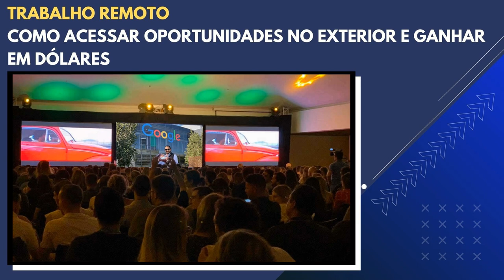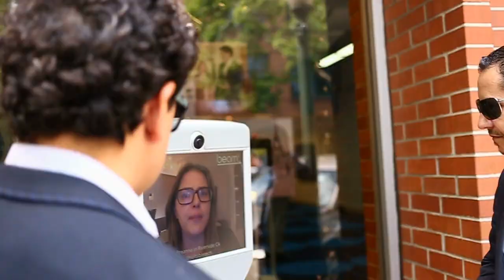Trabalho Remoto para empresa estrangeira - Como ganhar em dólares trabalhando home office PODCAST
Mentoria para criação de Startups Fintechs, Healthtech, Edtech e preparo para Pitchs, fale com André Bianchi, líder de mais de 30 Missões ao Vale do Silício, Israel, membro da banca de investimentos do Acelera Startups na FIESP em 2014/15:
( COMO CRIAR UM BANCO DIGITAL )

Como encontrar trabalho remoto em empresas estrangeiras?
O que você deve saber antes de começar a procurar oportunidades fora do Brasil?
Quais áreas alem de programação tem vagas?
É necessário inglês fluente? Onde posso encontrar outras brasileiros que atuam em grandes empresas para eu me relacionar e ter dicas e sacadas?

PODCAST EMPRESARIAL & PODCAST NEGOCIOS
Os questionamentos acima são muito comuns para quem pretende trabalhar remotamente, não importa o país.

Neste vídeo responda as provocações e questionamentos acima, nos últimos 5 anos estive mais de 30 vezes no Vale do Silício/Estados Unidos e pude compreender os bastidores do ambiente de quem trabalha fora do Brasil ou atua de forma remota.

Para mais conteúdo sobre negócios, crescimento na carreira e oportunidades no Brasil e no exterior, já se inscreva no canal, tenho trazido convidados que atuam no Google, Facebook, Salesforce, Apple, Ambev, Nubank e muitas outras,  para compartilhar conteúdo, vivências e experiências. Segue abaixo link de acesso ao meu canal:

Recomendo também a leitura:
NÚMERO DE BRASILEIROS QUE TRABALHAM PARA GRINGOS E GANHAM EM DÓLAR DISPARA

Déficit de certos profissionais nos Estados Unidos e Europa, ascensão do home office e real desvalorizado explicam movimento

Ao mesmo tempo que a pandemia deixou o profissional de marketing Rodrigo Baili desempregado, ela também garantiu um novo emprego, mas com um formato inédito para ele.
Desde dezembro de 2020, ele trabalha para uma empresa americana de forma totalmente remota e seu salário é cotado em dólares. Com isso, já conseguiu comprar um terreno.

Juntar produtividade e qualidade de vida é possível. Descubra como no novo curso da EXAME Academy
Rodrigo chegou a ficar seis meses desempregado, mas inspirado por um amigo que já trabalhava para uma empresa internacional, decidiu concorrer a vagas de fora do país.

Ele faz parte de um grupo de brasileiros que têm sido contratados por empresas estrangeiras num movimento crescente graças a três fatores principais: o déficit de certos profissionais nos Estados Unidos e Europa, a ascensão do trabalho remoto e o real desvalorizado.

Esses motivos são apontados pela Page Group, consultoria de contratações de profissionais, como as razões que explicam por que o movimento tem acontecido. A contratação de profissionais brasileiros cresceu 20% até agosto deste ano em comparação com o mesmo período anterior.

“A principal causa para esse movimento é a migração do modelo de trabalho para o modelo remoto. A maior parte da população se adaptou bem a isso e as empresas entenderam. Viram que ele era possível e rentável. A partir desse momento, viram que não importava de onde você estava trabalhando. Hoje, a busca por talento é global”, diz Lucas Toledo, diretor do Page Group.

Toledo também destaca que o profissional brasileiro sai na dianteira porque ele é mais ocidentalizado que os indianos e outros asiáticos, por exemplo. “Somos ocidentais. Estamos acostumados com crise e adaptação.”

O chamado anywhere office, tendência que possibilita as pessoas a trabalhar de qualquer lugar, já tinha sido apontado como um dos principais pontos a se ficar atento em 2021.

Na América do Sul, outros países que têm “fornecido” profissionais são Argentina, em que há mais educação com custo baixo, Panamá e Costa Rica. Na Europa, o Page Group destaca a Polônia e na Ásia as Filipinas.

“Para mim foi uma mudança total, para ser sincero. Eu vinha de uma empresa que tinha a cultura do escritório. O home office é muito bom para mim. Eu consigo acompanhar minha filha. Antes, eu era impactado pelo trânsito. Não consigo ver minha vida mais sem”, conta Rodrigo, que cita apenas o fuso horário como algo que às vezes pode atrapalhar.

Quanto à cultura dos americanos, Rodrigo conta que já estava de certa forma acostumada com o jeito objetivo de lidar com as coisas.